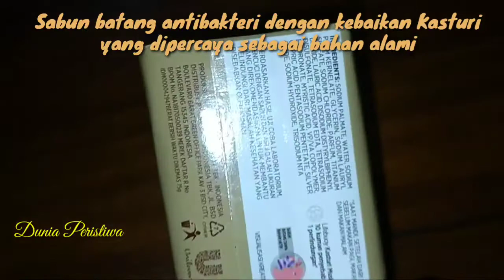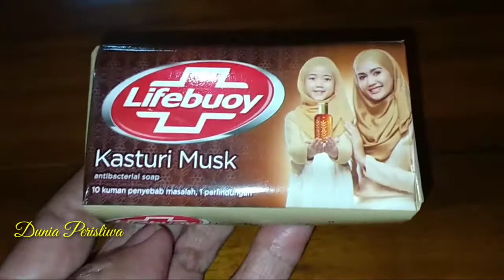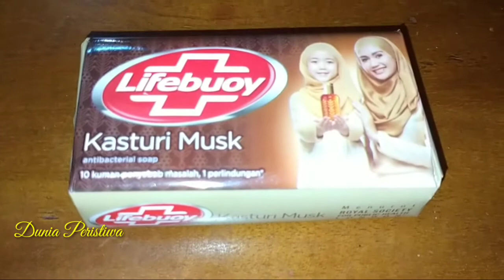Simaklah!! Inilah Dia Review dan Manfaat Sabun Batang Lifebuoy Kasturi Musk Antibacterial